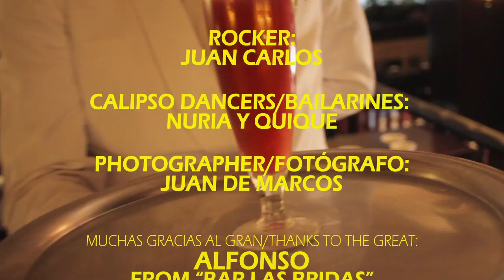LOBOS NEGROS - BLOODY MARY COMANCHE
Videoclip oficial de Lobos Negros interpretando "Bloody Mary Comanche" dirigido por Juan Juanjo Holke y con las colaboraciones de Carolo Ruiz, Sixto Cid y Toñi Martín.